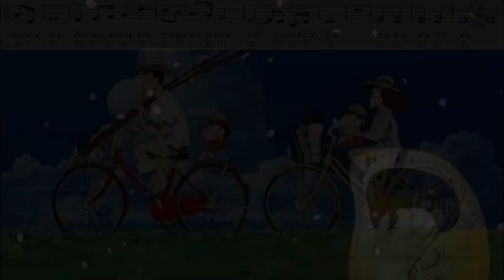Hiroshi no Kaisou (Crayon Shin Chan ost) lyre harp tabs music sheet